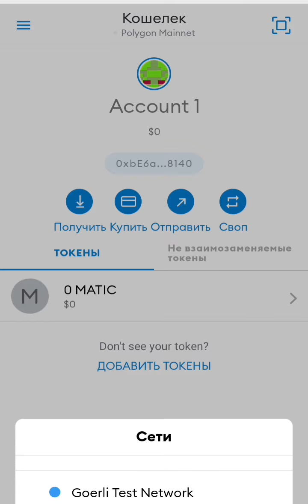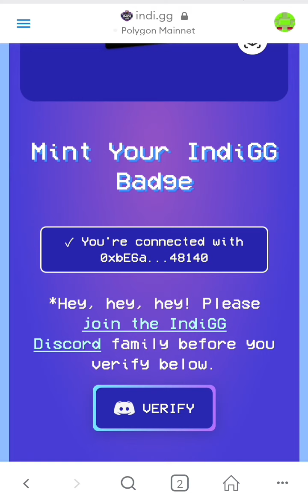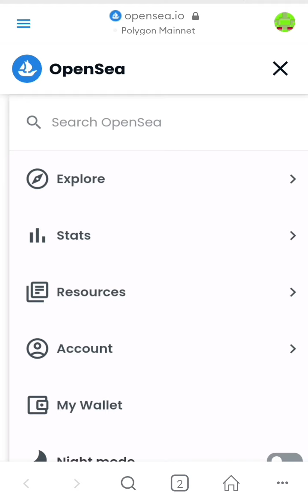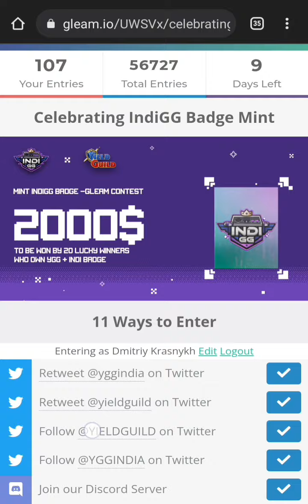Airdrop. Одно NFT сразу на ваш кошелек метамаск. Заработок на криптовалюте + nft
Приветсвую вас на своем ютуб канале , посвященный заработку в интернете Crazy Money! В данном видео я рассказываю о новой раздаче одного NFT бейджа, который в будущем на пригодится для получения различных богусов данного проекта indigg . А также о розыгрыше 2000$ в монетах $INDI среди 20 победителей, которых выберут рандомно.